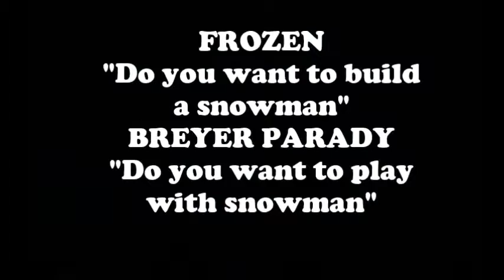FROZEN BREYER PARADY Do you want to PLAY with Snowman?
Hey guys! I want to thank you all so much for watching this video !!!

Yes we wrote this parady, we hope you enjoy it!